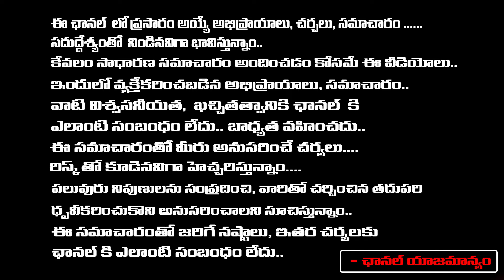Prashanth Kishore Reveals Fake Exit Poll Survey Names | AP Elections | Chandrababu | Modi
Prashanth Kishore Reveals Fake  Exit Poll Survey Names | AP Elections | Chandrababu | Modi | RED TV TELUGU